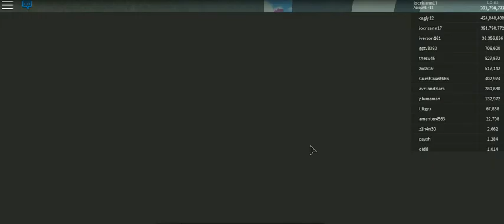stickman obby by cristhan -21